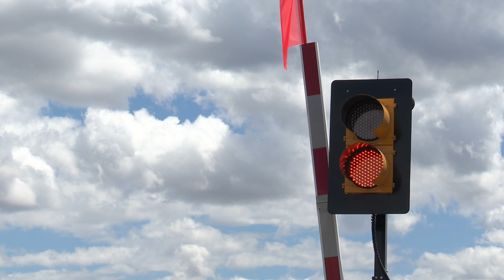Keeping Work Zones Safe AFAD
A look at automated flagging assistance devices (AFADs) deployed around work zones in Oregon.  The goal with this technology is to keep flaggers out of harm's way.